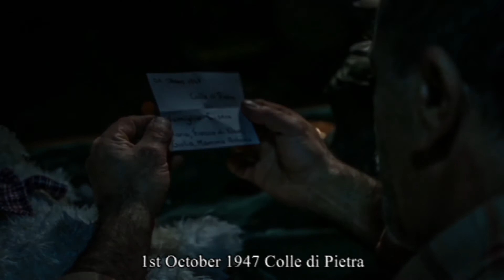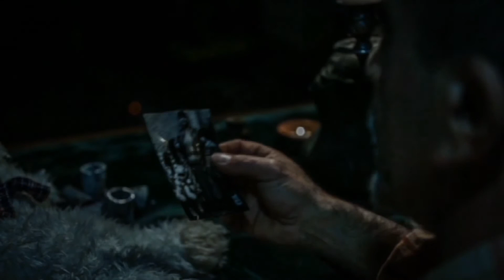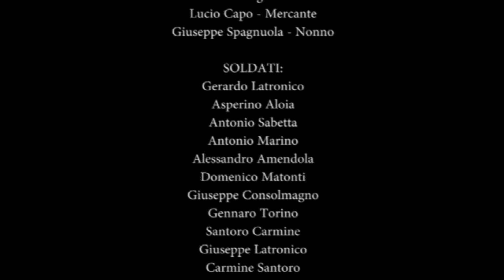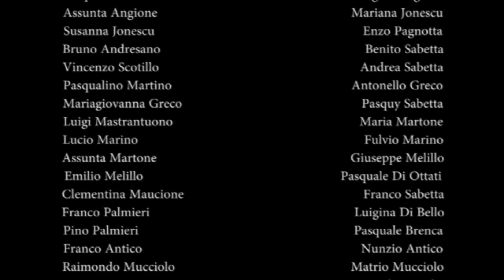Short film SNOWFLAKE - FIOCCO DI NEVE - Director Italo Sabetta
La storia della famiglia Cisera che a causa di un bombardamento improvviso, perde una delle figlie, la più piccola di nome Maria.
Alla mamma di Maria gli rimane solo il ricordo "un peluche bianco" che lei aveva cucito e regalato il giorno del 2 Novembre 1946.
Una favola piena di gioia, dolore e soprattutto amore di una madre per i propri figli.
La storia di Fiocco di neve.